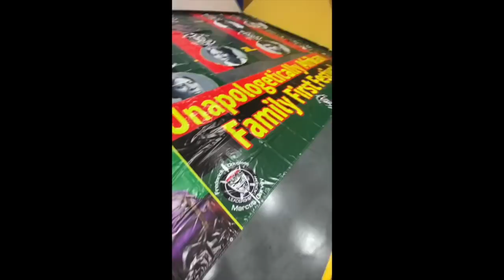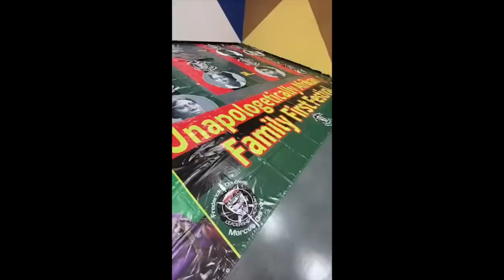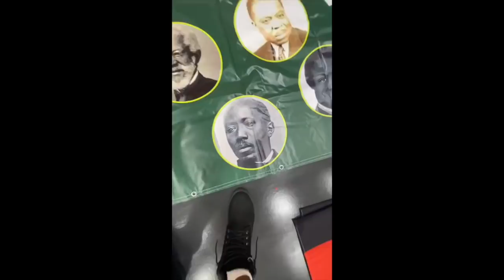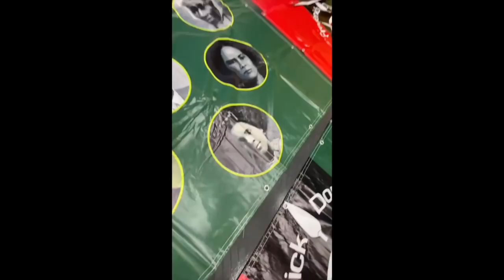Dr Umar Johnson Prepares for Block Party 17hrs & Counting……. (9.10.21)